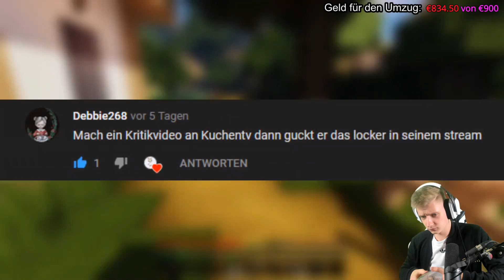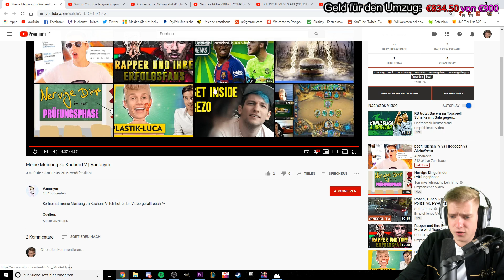Die NIEDLICHSTE Meinung zu KuchenTV ever!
ADDET MICH:
►Steam: KuchenTV

Postfach:
Tim Heldt
Postfach 2407
38014 Braunschweig

Pakete an:
Tim Heldt
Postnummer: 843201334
Packstation 104